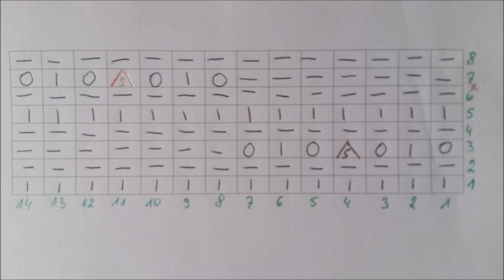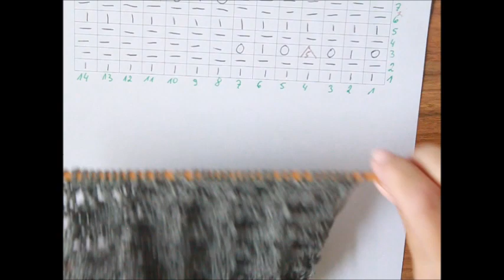304*Stricken mit einer Skizze. Muster für Anfänger. Ein Muster für jedes Projekt.